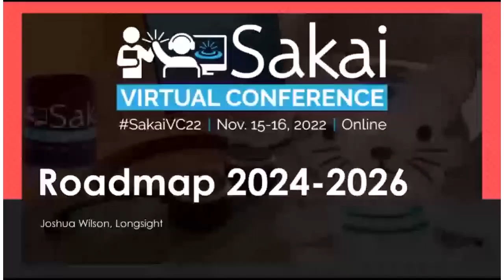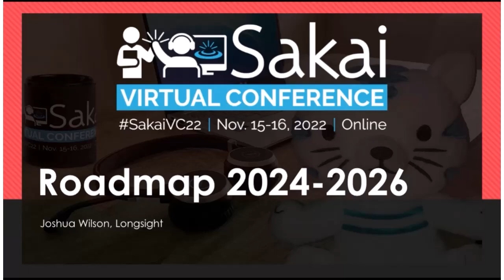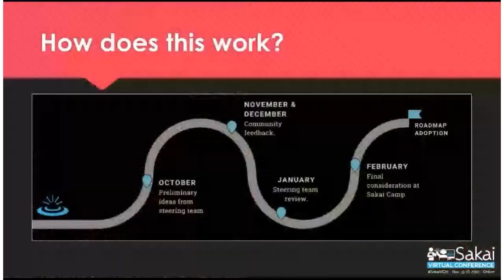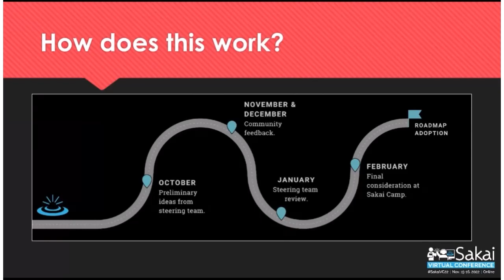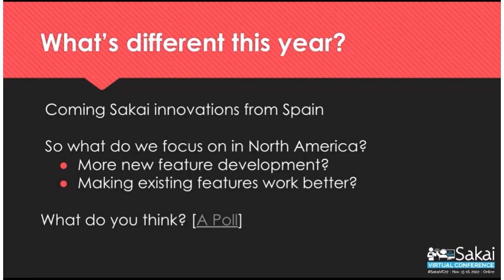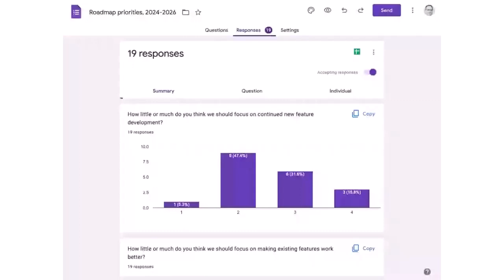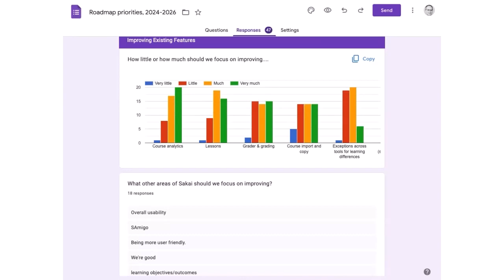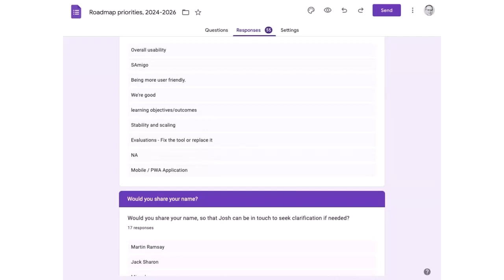SVC22 Lightning Talks Round 1: Session Intro and Sakai Roadmap